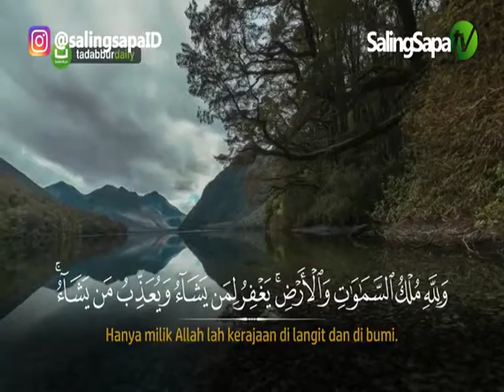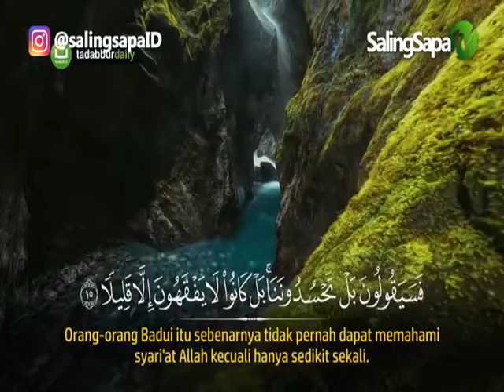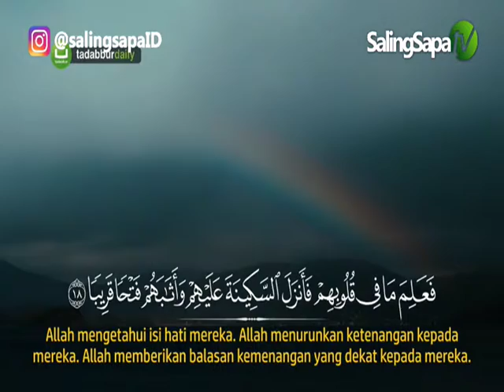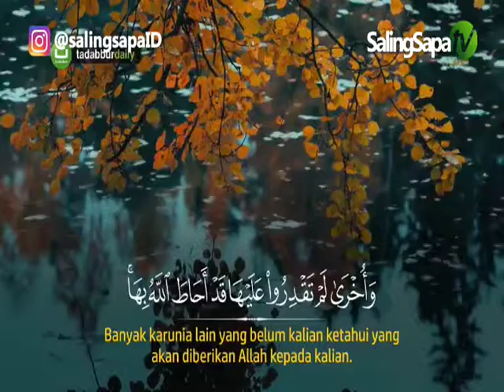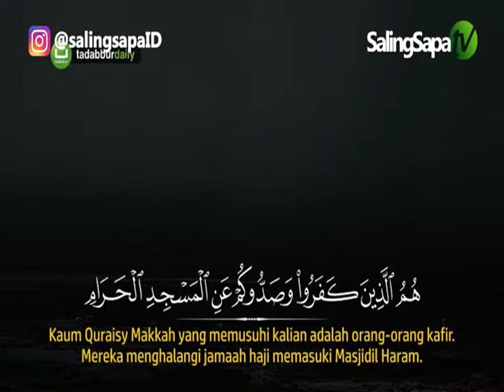BACAAN AL QURAN